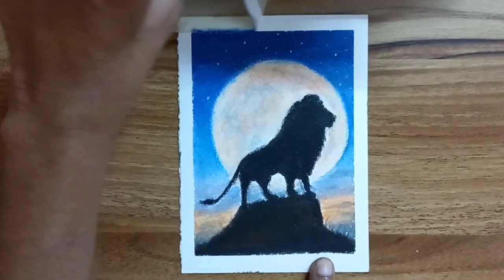The Lion King || Drawing With Oil Pastel For Beginners- Step by Step.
Hello everyone

           This is Rath.

I Drew easy!! lion  || Drawing With Oil Pastel For Beginners- Step by Step.

Things Used

Paper: 200-300 gsm cold pressed water colour paper of any brand.
Masking tape
Doms Oil pastel
Paper Stump
Glass marking pencil
Correction pen
Buds

''கற்பனை கைகளால் மிளிரட்டும்''

00:00 Introduction
00:15 Pencil art
00:43 background
02:30 moon coloring
03:25 lion coloring
05:04 finishing